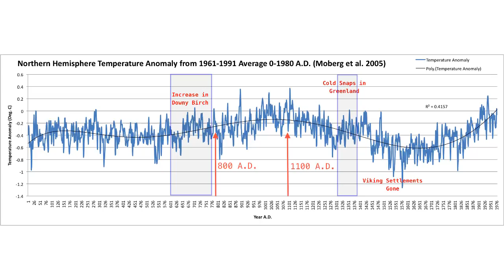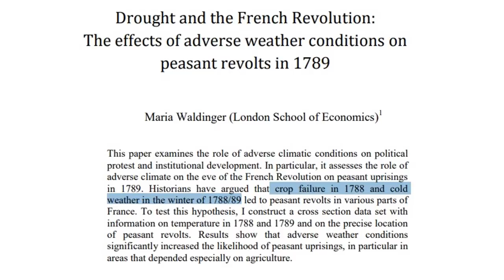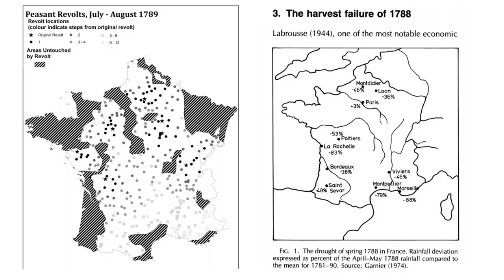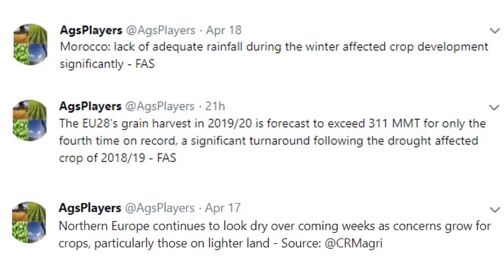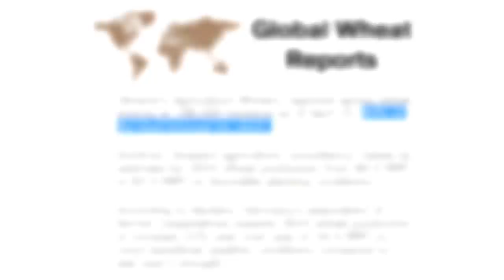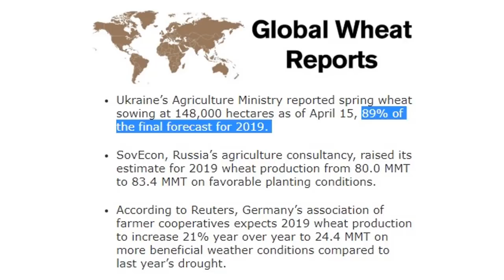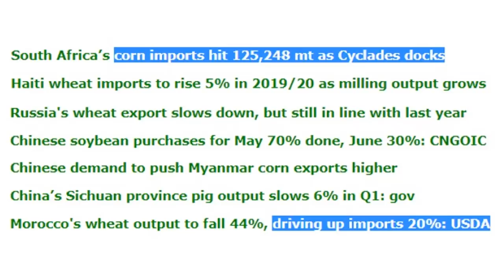Global Temperatures When Notre Dame Was Built (812)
The Notre Dame Cathedral was constructed during a period where Earths temperatures were warmer than today's as shown by the GISP 2 ice core data set, it was an apex of civilization at that time, but plunged into revolt in the Maunder Minimum as food was more difficult to grow and seasons unpredictable. Also a look at wheat and crops in Europe and North Africa, Morocco struggles down 44% in this years forecasts.

ADAPT 2030 Amazon Grand Solar Minimum Reading List

Drought and the French Revolution: The effects of adverse weather conditions on peasant revolts in 1789
Great Historical Events that were 1 Neumann and 1 De,,willer" Significantly Affected by the Weather: Part 9, the Year Leading to the Revolution of 1789 in France (II)

10 PM to Midnight E.S.T.